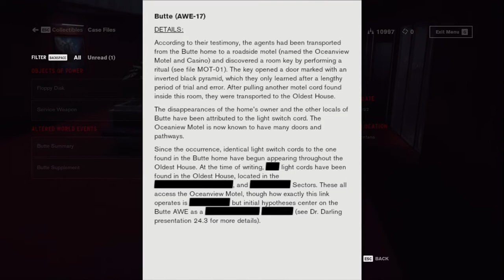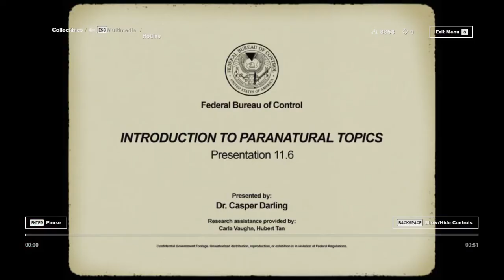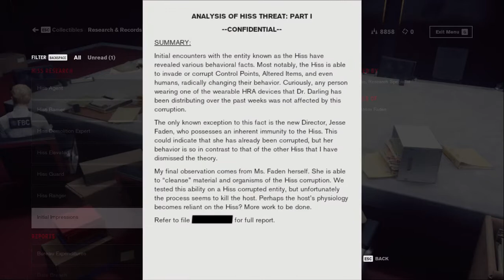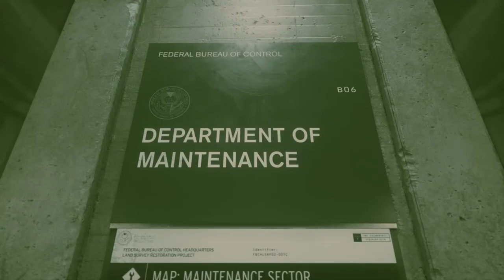Control - Unknown Caller/2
Missions:
Find the Hotline Object of Power
Hotline Chamber
Traverse the Oceanview Motel
Pick up the Hotline
The Astral Plane Challenge
Speak with Emily
mission Completed

Directorial Override
Missions:
Search for a way into the Maintenance Sector